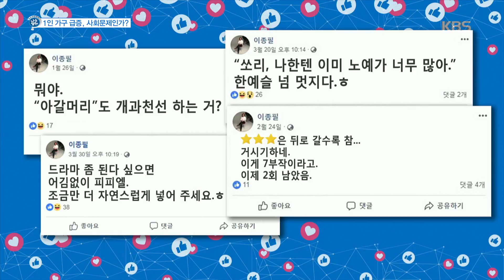1인 가구의 친구는 TV [아침마당] 20190404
1인 가구의 친구는 TV [아침마당] 20190404